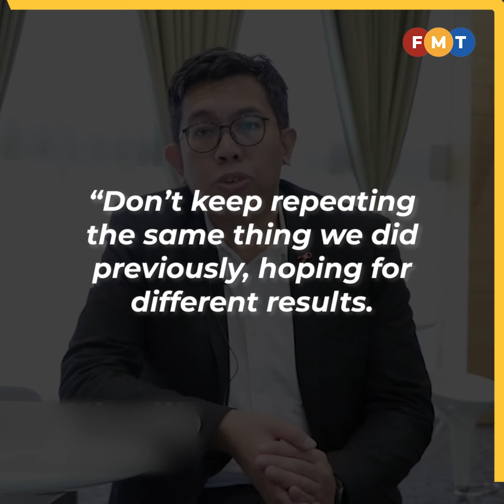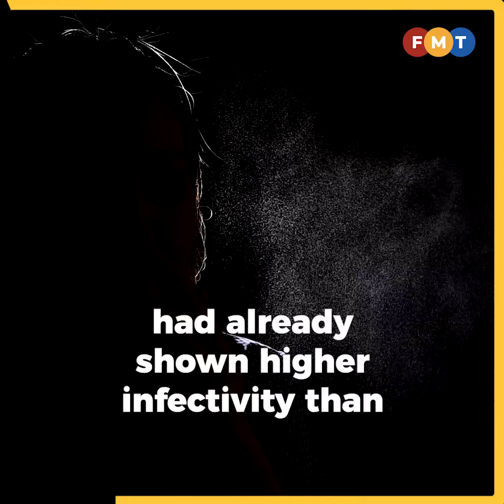Malaysia among highest in the world in Covid-19 cases per capita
Malaysia yesterday recorded the seventh highest number of daily new Covid-19 cases per capita in the world.